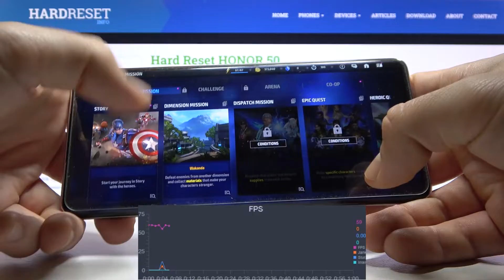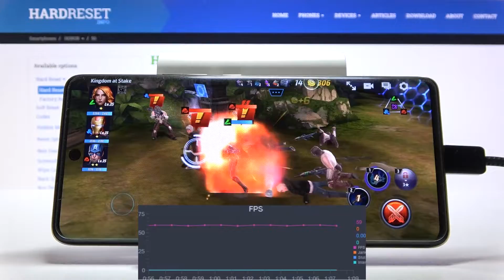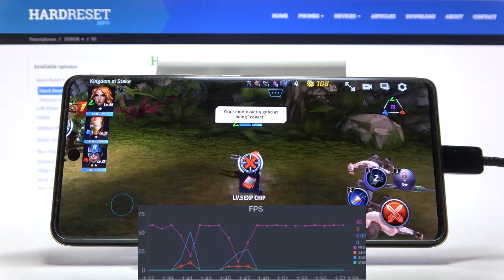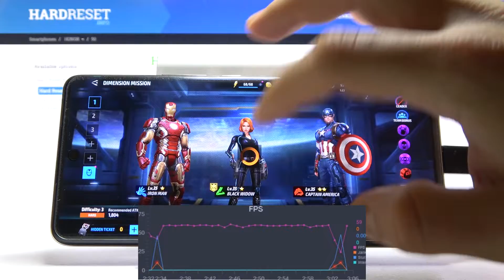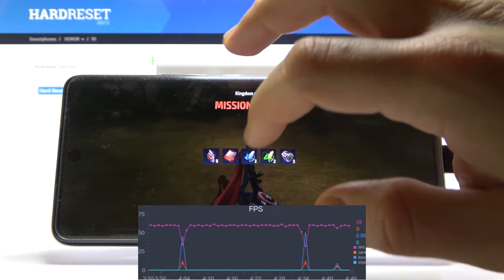Honor 50 + FPS GRAPH + 120 Hz Display - Marvel Future Fight | GAME TEST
It turns out that, contrary to appearances, Marvel Future Fight is not an ordinary arcade game at all. This is a relatively extensive RPG game in which we gather our own team, consisting of selected superheroes, and we have to face the danger that threatens the fate of the planet.

How Marvel Future Fight works on Honor 50? How Marvel Future Fight works on Honor 50? How to play Marvel Future Fight on Honor 50? How Marvel Future Fight is running on Honor 50? How to check performance of Marvel Future Fight on your Honor 50?

DISPLAY Type OLED, 1B colors, 120Hz
PLATFORM OS Android 11, Magic UI 4.2, Google Play Services (market/region dependent)